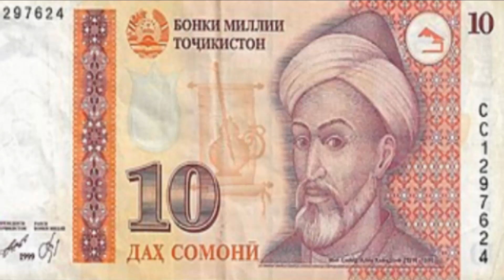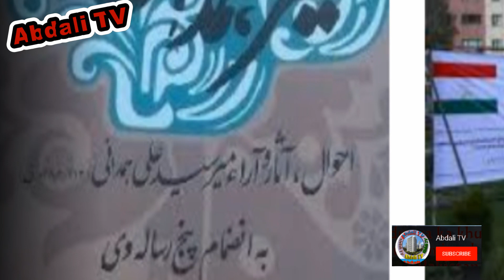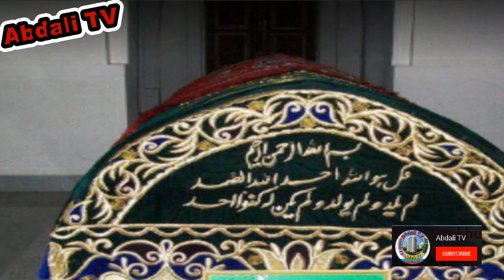Biography Syed Ali Hamdani| Story of Amir e Kabeer Qutbe Kashmir King of Tajikistan Ali Hamadani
Mir Sayyid Ali Hamadani  was an Iranian scholar poet and a Sufi Muslim saint of the Kubrawiya order. He was born in Hamadan Iran and preached Islam in Central and South Asia as he travelled to practice Sufism. He died in Khatlan Tajikistan in 1384 CE, aged 69–70. Hamadani was also addressed honorifically throughout his life as the Shāh-e-Hamadān , Amīr-i Kabīr and Ali Sani